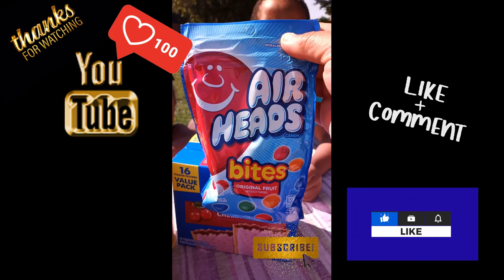New Hot chips and Pickles with my babies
QU

I Will Be Posting almost every day depending on my to-do list every day and the timing is random Because of the inspiration like an Artis and the element of anticipation of what I may be posting to keep you wanting and coming back for more.

Reminder: Keep Negativity out  your lifr and maybe you can smile more